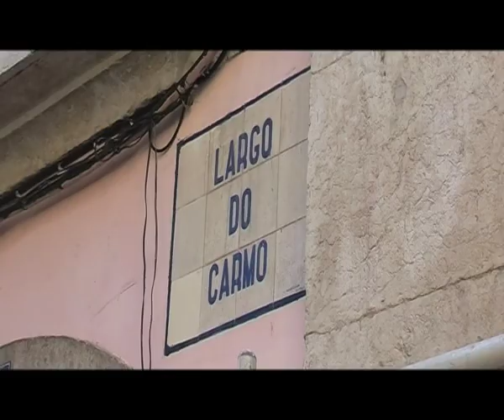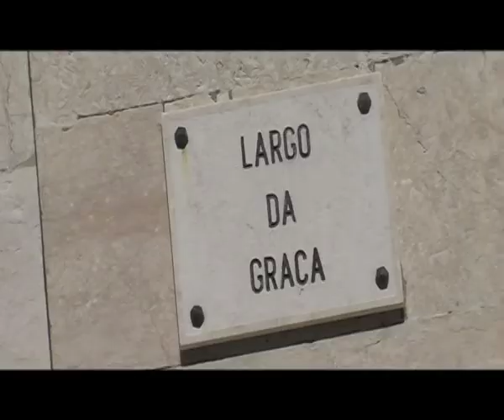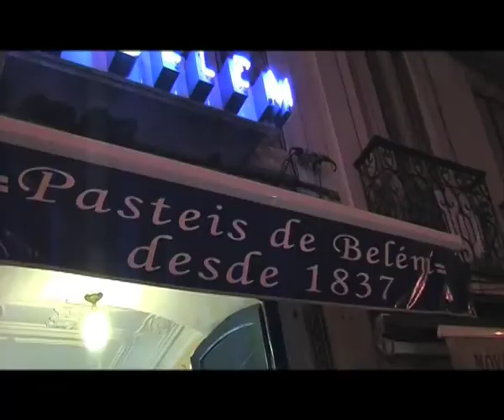Nos Vamos Portugal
Fragmento del Program NOS VAMOS en Portugal. Visitamos Lisboa y el Alentejo